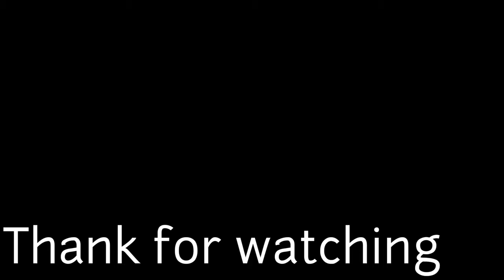Guava Juice Recipe अमरुद जूस How to make Guava Juice at Home/Guava Juice Video Peru by begum kitchen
# guava

Guava juice recipe with step by step recipe as well as a method on how to make guava fruit juice.

Guava fruit is rich in vitamin C and dietary fiber. according to wikipedia, a single guava fruit contains about 4 times the amount of vitamin C as an orange.
Many people like to eat guava/amrud. But when the guava seeds gets stuck in the teeth then it is really irritating. Thats one of the reason we prefer to drink guava juice than to eat them directly.

To make this guava juice, you can use the regular guavas as well as pink guavas. But remember they have to be ripe And the flesh should be soft.

Also remember Not to blend the guavas too much as then the seeds
also get ground while blending, giving a sand like consistency in the juice. You can also add lemon juice to give a slight tang to the juice.

Once the guava juice is done, then serve immediately. You can also add ice cubes to the juice. The recipe can be doubled or tripled.

How to make guava juice

1. Rinse the guavas very well in water. Then chop in small pieces and add to a large blender jar. Blend in batches if the blender size is small.

2. add 1 cup chilled water and blend the guavas to a smooth pulp. Chop the guavas in small pieces so that they grind faster and also so that the seeds are not ground.

3. Don’t grind too much as then the seeds also get ground and you will get tiny grits in the juice and you get a sand like feel in the juice.

4. Add the pulp to a juice strainer lined on top of a bowl. You can also line the strainer with a muslin cloth to get rid of the seed grits if there any.

5. Using a spoon stir the pulp, so that the smooth pulp is extracted in the bowl.

6. Here we have the collected pulp without the seeds.

7. Now add 1 cup of chilled water. Stir. You can make the guava juice more thin by adding more water. You can also add some lemon juice for a tangy taste.

8. add 3 tbsp sugar. Sugar can be adjusted as per your taste and the sweetness of the guavas.

9. Stir again till the sugar dissolves.

10. Pour the juice in glasses and Serve guava juice immediate

Few more Juice Recipes for you! Only on Begumkitchen